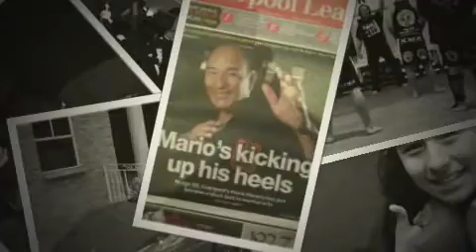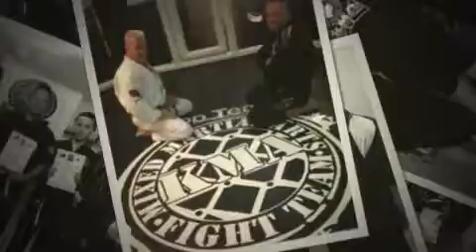KMA Spectacular 2014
KMA Spectacular & Presentation Day Performance 2014 at Mounties Auditorium.
Song Credits R.Kelly - The World's Greatest & Hall of Fame (feat. will.i.am) - The Script.